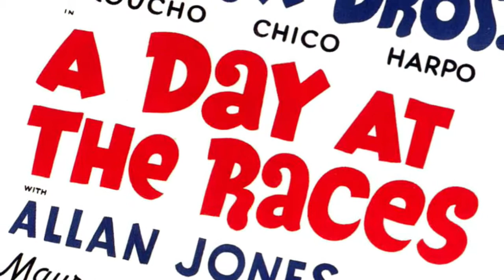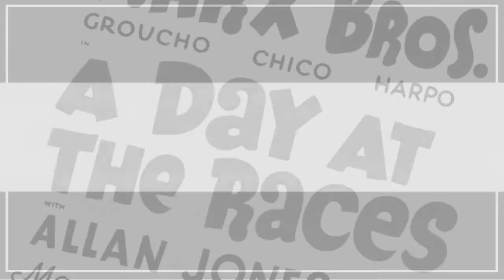The Marx Brothers Perform A Day at the Races on the Radio with Visuals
Hugo Z. Hackenbush (Groucho Marx) is a veterinarian who is hired as chief of staff for the Standish Sanitarium, owned by Judy Standish (Maureen O'Sullivan), at the insistence of her most important patient, the wealthy Mrs. Emily Upjohn (Margaret Dumont), who insists on being treated only by Dr. Hackenbush. The Sanitarium has fallen on hard times, and banker J.D. Morgan (Douglas Dumbrille) is attempting to gain control of the sanitarium in order to convert the building into a casino. Judy hopes that Mrs. Upjohn will make a large donation and prevent that from happening.